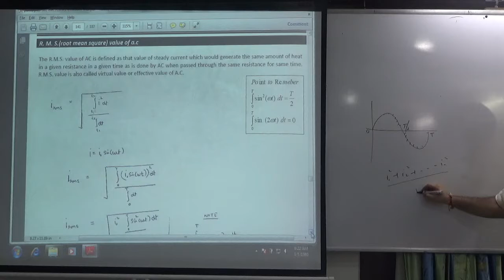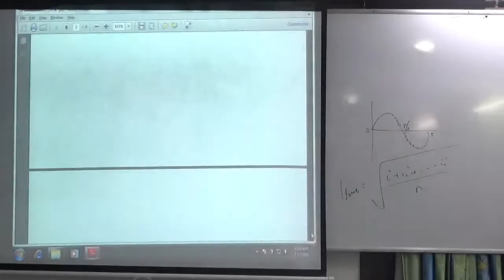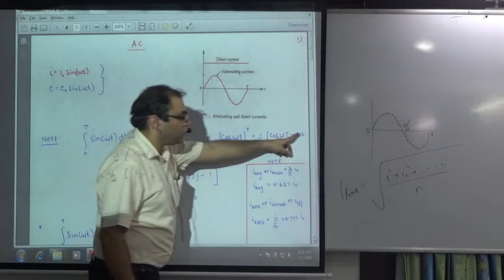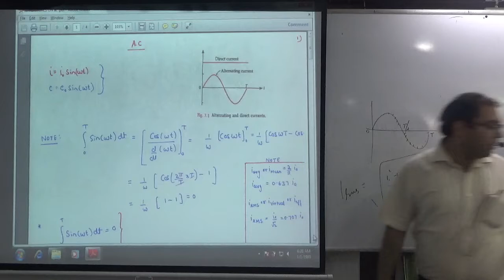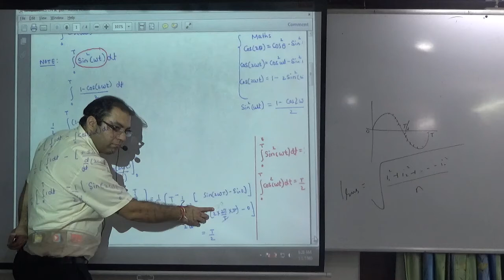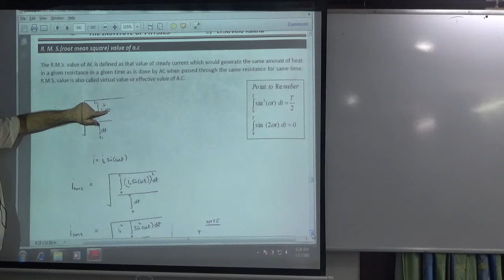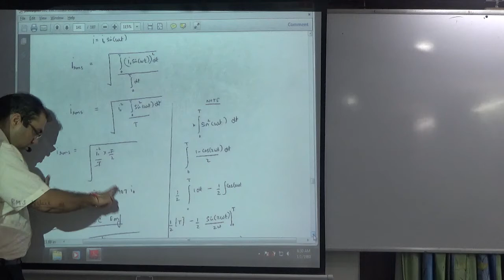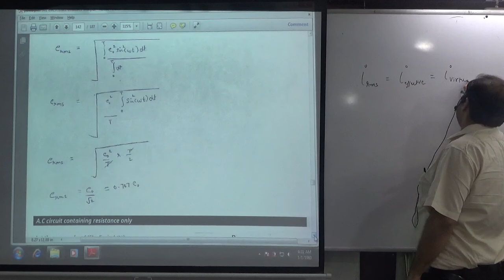Root Mean Sqaure (R.M.S) Value of A.C